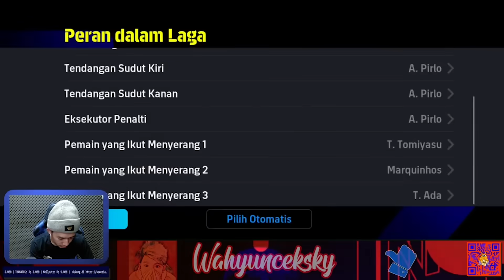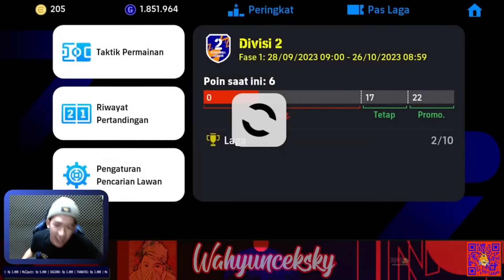DIREMEHKAN LAWAN KING SELEBRASI KENA GOLAZO! eFootball 2024 Mobile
Hallo brader!

Video Kali Ini Gw Upload Potongan Video Dari Live Streaming

Gimana Keseruannya ?

Yang Mau Beli Akun Langsung Aja Kunjungi Ke Instagram @gamingpesmobile